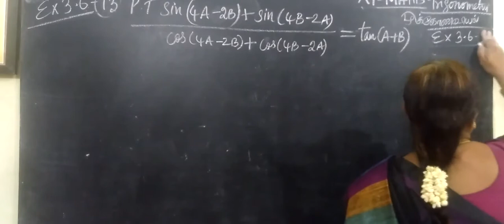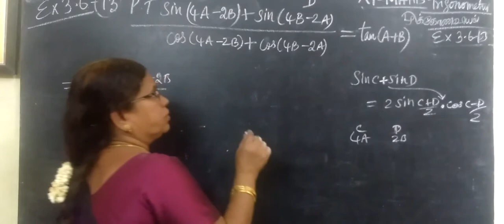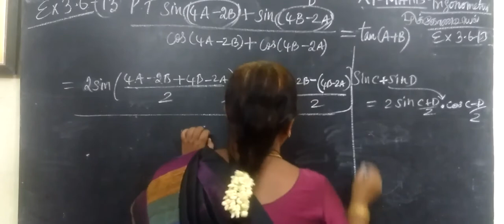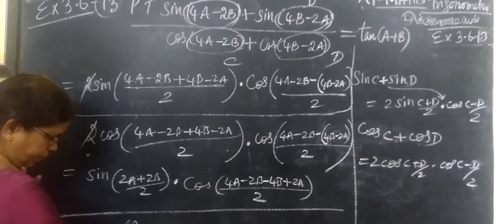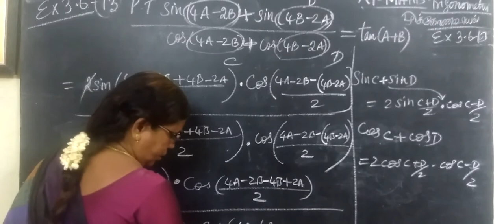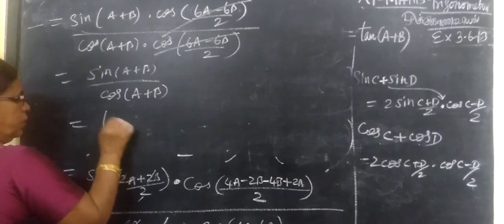11-M [EX-3.6-13 ] Trigonometry -முக்கோணவியல் # Gomathi dharmarajan....